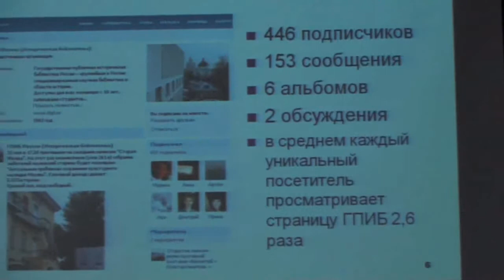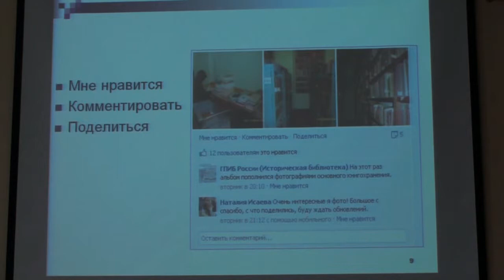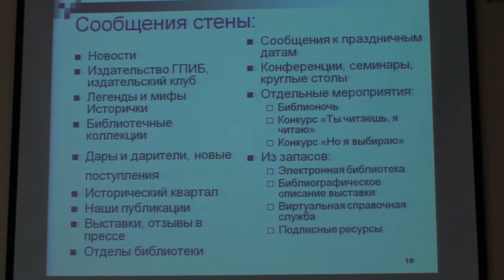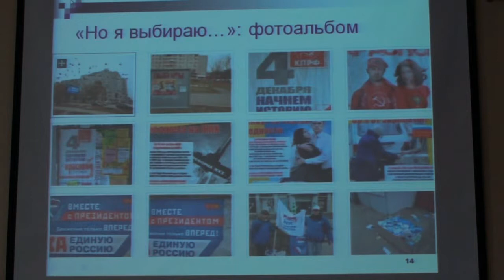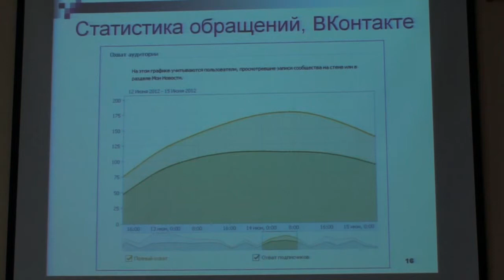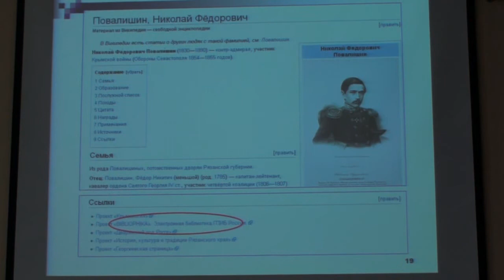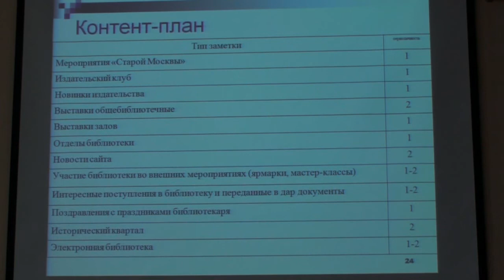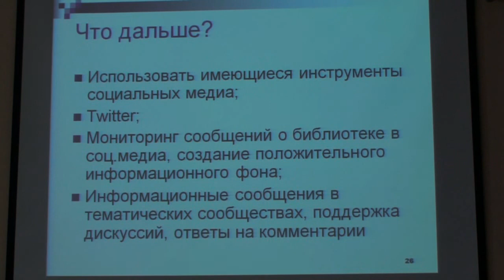Доклад Динеева О.В.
Динеева О. В. "Историческая библиотека в социальных медиа"